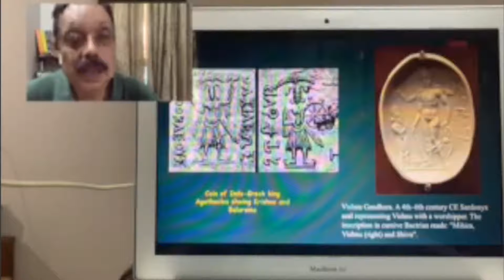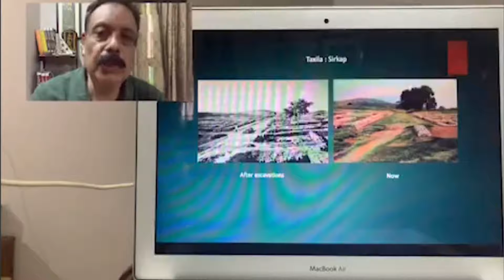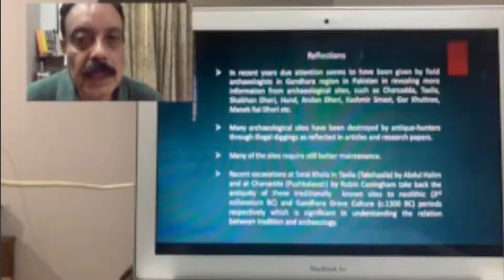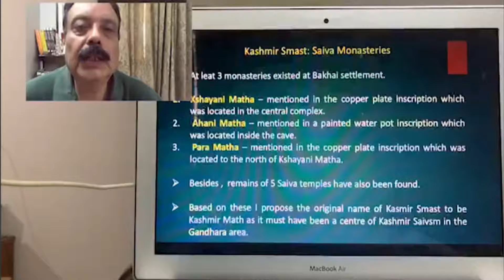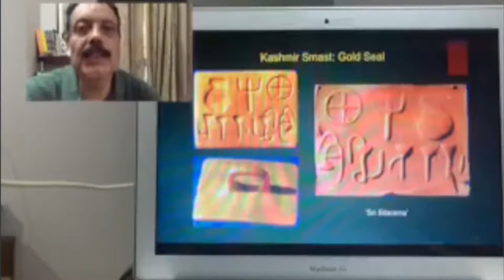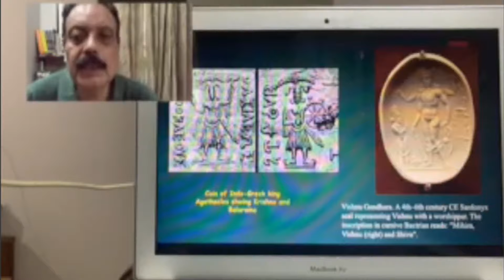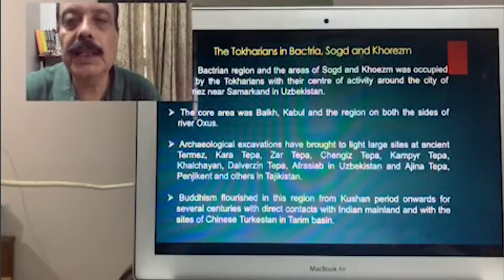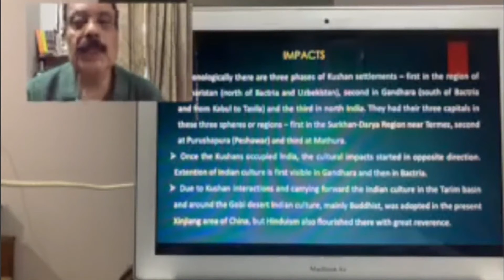Session VIIth Central Asia and Europe Dr BR Mani Former DG & VC National Museum Institute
What was scenario then of Hindu Culture beyond Kashmir in Gandhar and Bactria region?
Budhism flourished and spread in India and beyond. Ancient Gandhar is mentioned in Rig Veda,Atharv Veda, and many text.
Kushana Ruler's coin was depicted by Lord Shiva, Kartikeya, Krishna & Balram and so on.. Excavation of great cave Kashmir Smast found copper plate inscription, icons, lingas, metal plaques and masks, bronze seals and sealings, gold ornaments of 5th & 6th century and very interesting was gold seal written Shree Seeta-Ram on it.
Dr. B R Mani the great scholar, eminent speaker elaborated and blessed us by his insights on the topic Hindu Culture Beyond Kashmir in Gandhar and Bactria. He throws light on Peshavar, the ancient Purushpur which was main capital of Kushna's Ruler. Rabatak inscription on a stone slab, antiquity of Bactria region, and India's connection to Uzbekistan .